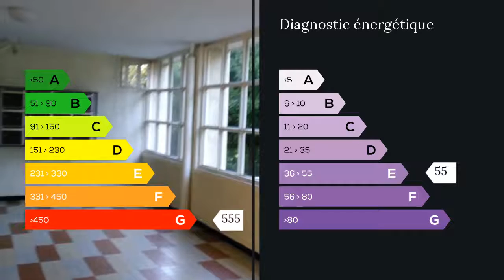A vendre - Appartement - La Mulatiere (69350) - 4 pièces - 58m²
Honoraires : 6.15% du prix de vente.  Agent commercial indépendant du réseau national clairimmo Maxihome N° RSAC : Appartement traversant de 4 pièces, 2 chambres, salon, cuisine, plus cave, très clair 10ème étage, dans zone arborée et calme de la Mulatière au dessus du musée des confluences, vues sur le confluent, fourvière et les alpes depuis le balcon de 4 m²- Copropriété très bien entretenue. Bus à proximitéPour plus de renseignements, appeler Pascal BURON 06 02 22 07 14